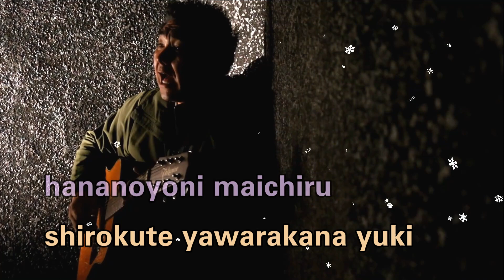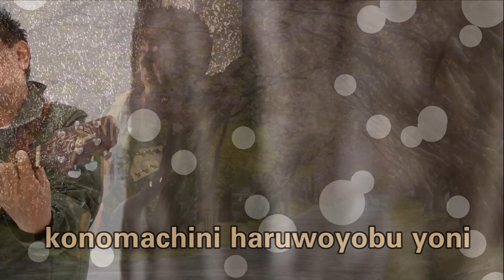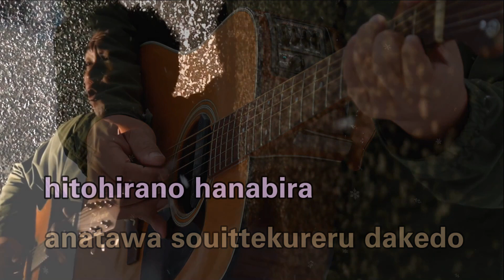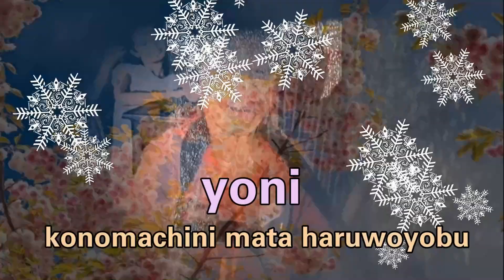Snow Flower with subtitle for training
Key is C and after transposition it is D.
Top note is G.
Try singing Snow Flower in Japanese!

Special thanks to Grace Teacher

Snow Flower
Words & Music Yokota Takashi
Arrage Takezawa Yutaka (ANZENCHITAI)

hananoyouni maichiru shirokuteyawarakana yuki mada haruwasukoshidake toi
sotsugyoushikinokoro konomachinimonagareru uta sakurawa niawanakute
hitohirano hanabira hohoniochite kieta komiageru muneniatsuku
namidagatokasu yukiwo hora hitotsuowari hitotsuhajimaru
namidawotokasu yukinohana
konomachini haruwoyobu yoni

minaretahazunomachi minaretahazunohito demo nazedaka totemoitoshii
sotsugyoushitekaramo nanimokawaranaiyo anatawa souittekureru dakedo
hitohirano hanabira hohoniochite kieta shimetsukeru munewotsuyoku
namidawotokasu yukinohana konomachini haruwoyobu

tokiwa omouyori hayakunagareteku tewohanasanaide zutto

namidawotokasu yukinohana konomachini mata haruwoyobu yoni

Snow Flower

Snowflakes like flowers, soft and white, still a little far away from spring
A song that is sung in this town around the time of the graduation ceremony
A single petal fell on my cheek and disappeared
It makes my heart burn
Tears melt the snow, one ends, one begins
The snowflower melts my tears, like a call for spring in this town

A familiar town, a familiar person, but somehow very lovely.
Nothing will change after graduation, you say so, but...
A single petal fell on my cheek and disappears
It makes my heart tighten hard

Time flies faster than we think, don't ever let go of my hand